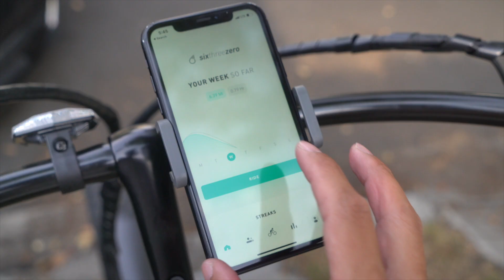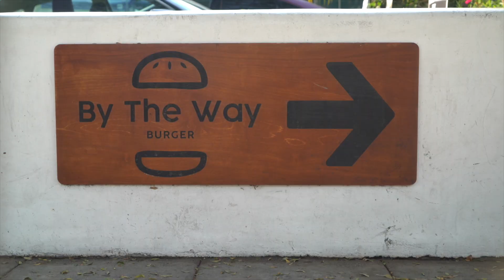Watch Out For Open Car Doors in the Bike Lane!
LA has officially re-opened! That means more cars on the road and more pedestrians on the sidewalk. With the increase in traffic, it is essential that you prioritize safety as you venture out on a bike ride! Follow along as we ride our electric bikes down Santa Monica Blvd in West Hollywood. It's a busy street but it has a bike lane that makes it a little more bike friendly. Along the way we share some bike safety tips to keep in mind, especially when biking in a city.

Comfort and Customization. Those two elements drive the design of sixthreezero’s line of bikes. Bikes are designed to ensure every rider’s body will be positioned for maximum comfort. This design philosophy is integrated across all of our bike categories, including Hybrid, Cruiser, Comfort, City, and Commuter bikes. We know not everybody is the same, and we are individuals. That’s why we allow for full customization of all our bikes, visit our customizer here:
your bike so it fits you specifically.

Take our Body Fit Quiz, nobody is the same. Let us help find you your perfect fit.

People Pedaling. That’s the sixthreezero mission. It’s simple, we want to get as many people pedaling as possible. It can change lives and help save our planet. Join us as we strive to grow the number of People Pedaling and see how it can impact your life.